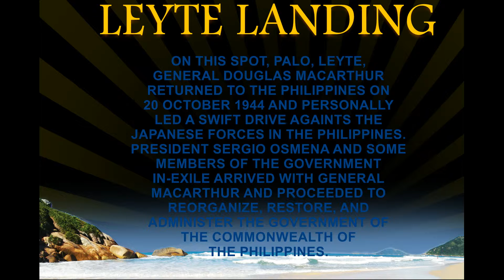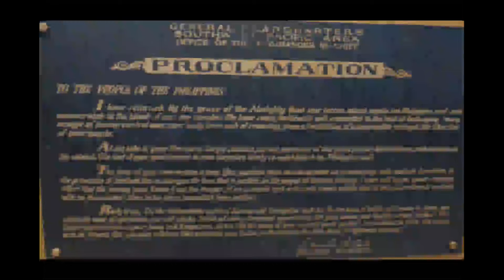Adventure in Leyte Landing, Gen. Douglas MacArthur, I Shall Return!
Watch our short adventure in Palo, Leyte. The Leyte Landing, where US General Douglas MacArthur land and fulfilled his promise to the people of the Philippines "I Shall Return" The statue of him and his men are about 2 person tall. We didn't had much time to explore the area but glad we were able to visit the place.